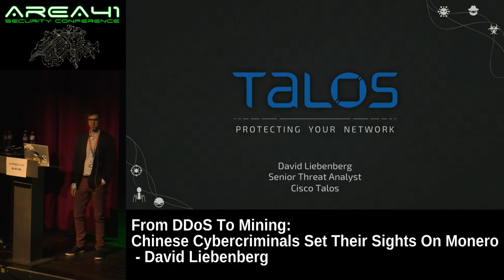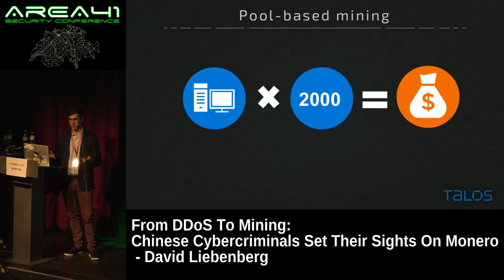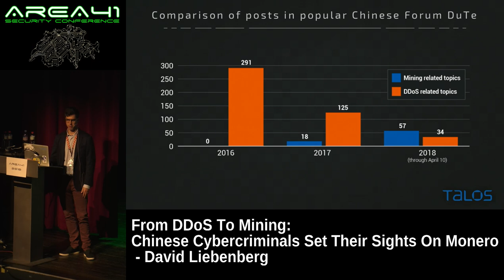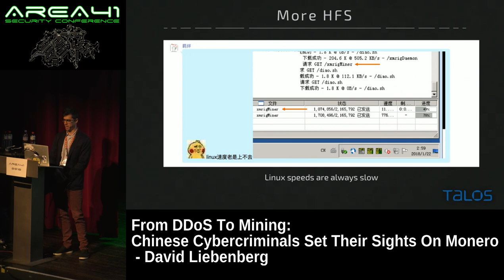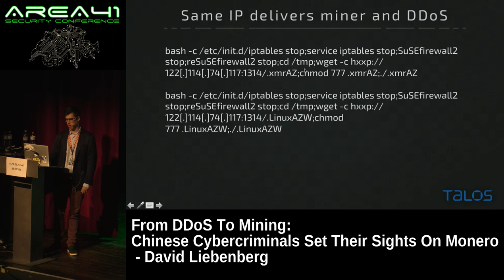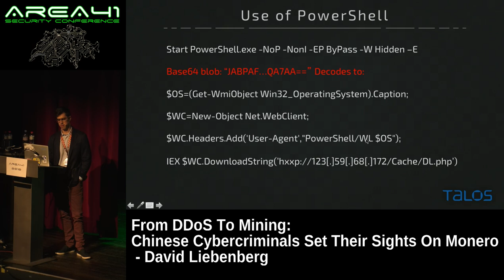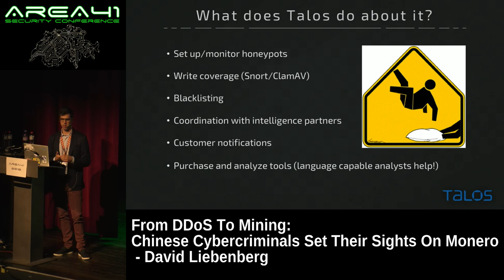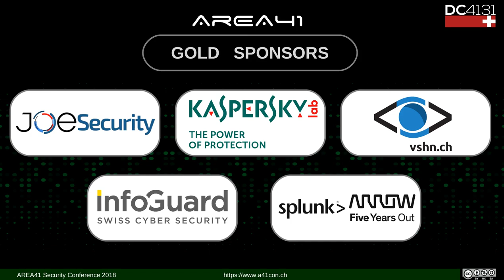Area41 2018: David Liebenberg: Chinese Cybercriminals Set Their Sights On Monero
Area41 security conference 2018: David Liebenberg: From DDoS To Mining: Chinese Cybercriminals Set Their Sights On Monero